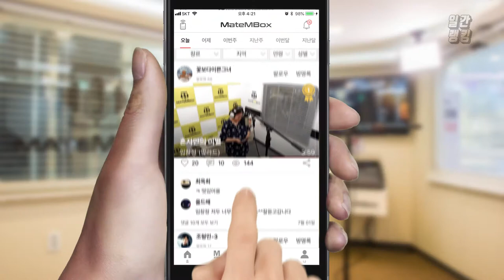메이트엠박스 일간 랭킹 순위 TOP4 2018년 7월 2일 [daliy ranking]